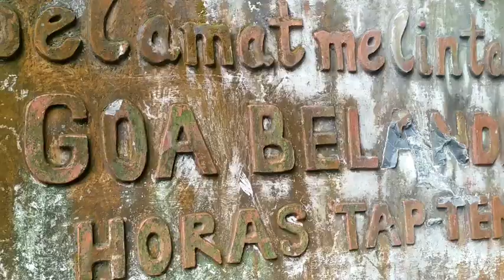batu lubang sibolga